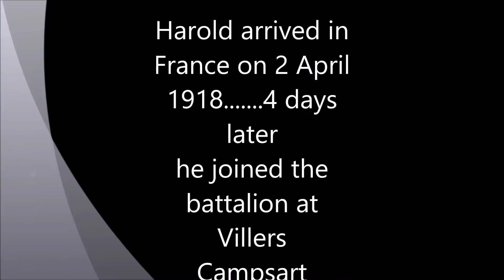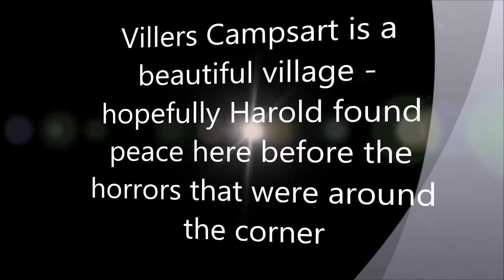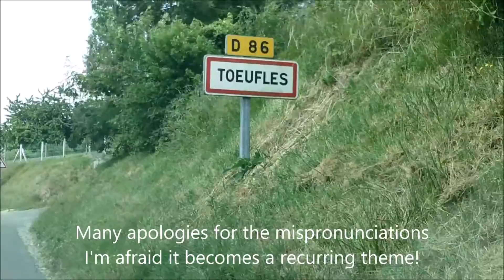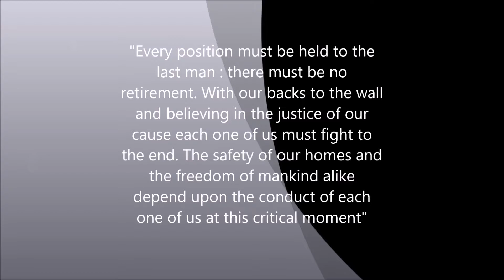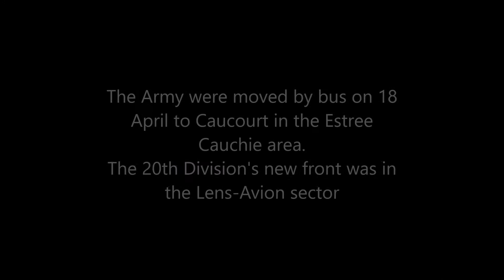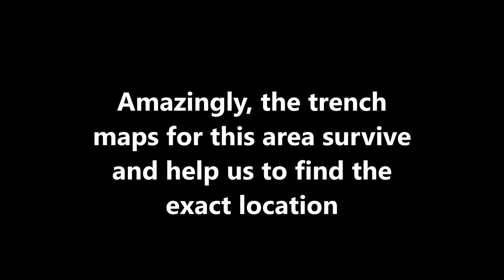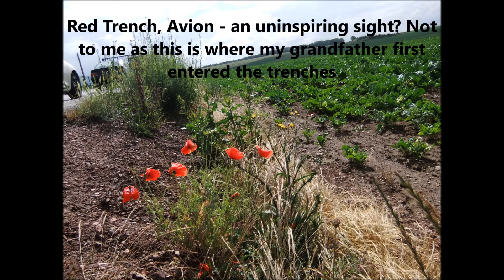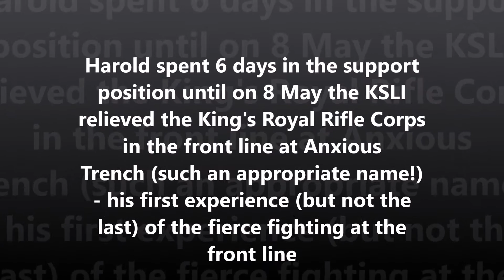KSLI Harold Bent WW1 Part 1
Revisiting the places that my grandfather experienced in 1918 whilst with the KSLI on the Western Front. Chris Bent & Geoff Painter.